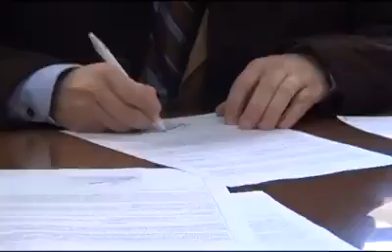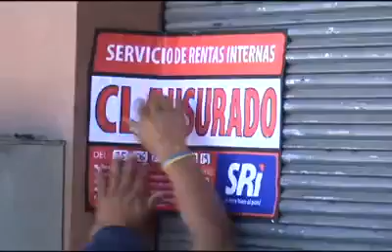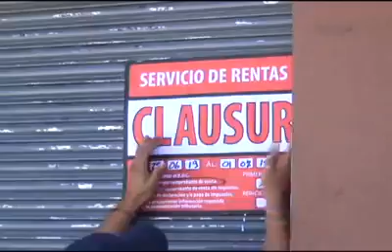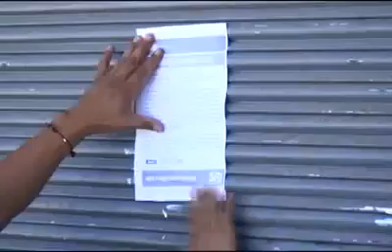SRI clausura locales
El Director Provincial del Servicio de Rentas Internas Luis Felipe Jaramillo, informó que cuatro locales fueron clausurados esta mañana por incumplir con una de las normas que es de no emitir comprobante de compra venta de los artículos que se expenden.